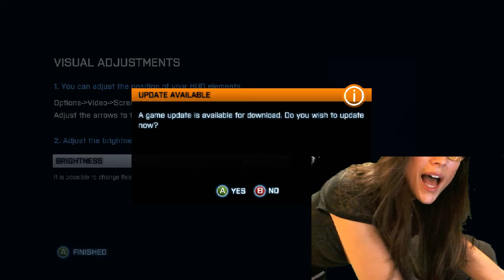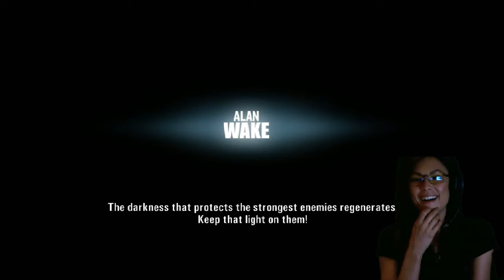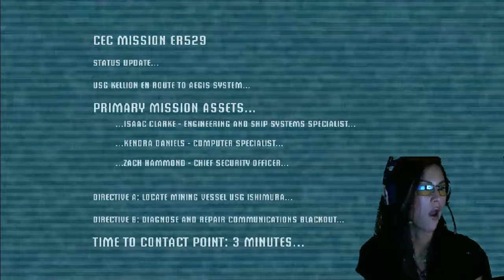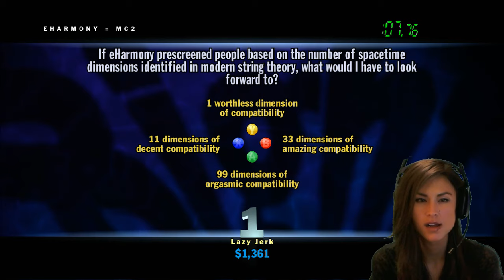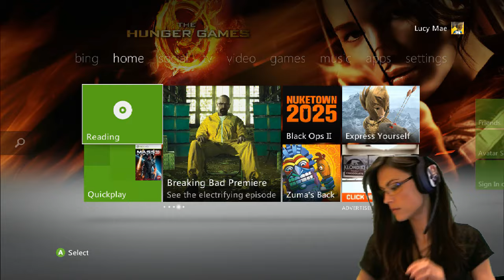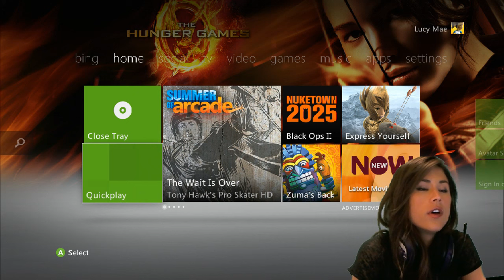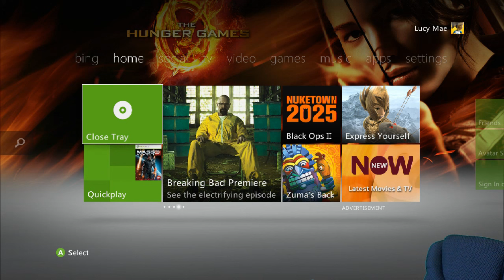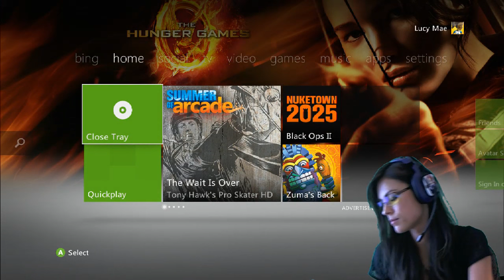24-HOUR LIVE STREAM - Part 3 of 3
Tags: coffee chat gta4 grand theft auto grfs ghost recon portal me3 call of duty cod4 mw2 modern warfare mw3 black ops blops suicide mission battlefield bf3 alan wake dead space "You don't know jack" max payne mp3 arkham asylum halo anniversary tetris arcade rayman origins lego batman lucy mae Video Game cod gears war gow3 gears3 Gears War live stream gaming gameplay community gamer gamers public open lobby everyone xbox 360 Xbox Streaming Media Games multiplayer HD high definition def quality online all-star mvp mass effect bioware commander shepard playthrough play through walkthrough campaign single player storyline story line female girl chick tom clancy clancy's ubisoft playing "rick malambri" shooter third person chicks girls females team teams win lose winning winner loser lost future soldier live Rick malambri streaming map maps gnasher sawed off lancer retro hammerburst "king of the hill" koth versus "Video Game" fun funtime happy